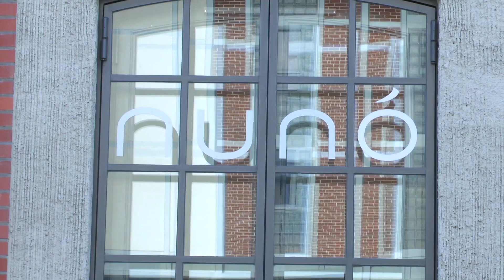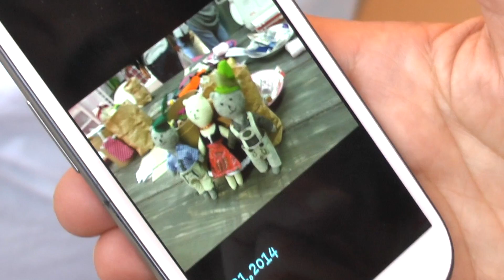EVENT – Nähen und Craften in Augsburg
Unser burda style Crafting Event im Mai fand dieses Mal in Augsburg im Textilmuseum statt. Wir haben Eindrücke und Meinungen der Teilnehmerinnen im Video zusammengefasst.
Video: Lena Klippel